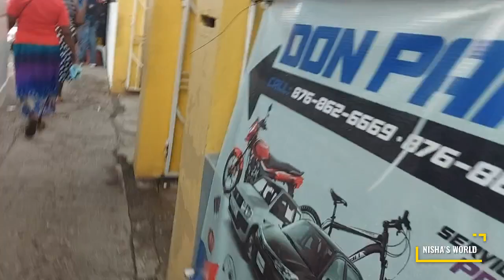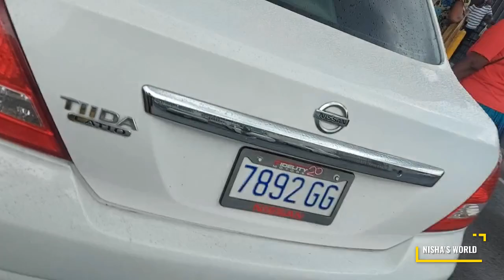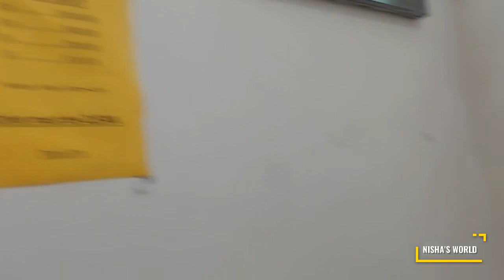Part 1: Do not judge wrongfully . 🙏❤️✌️ No infringement intended.